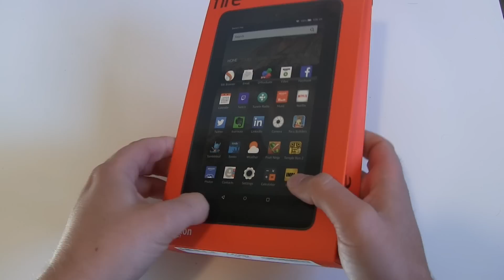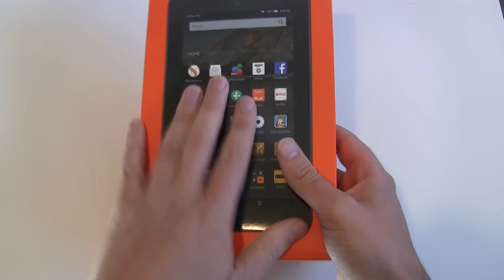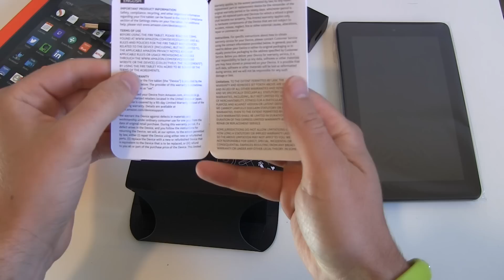Amazon Fire Tablet 2015 Unboxing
Pünktlich zum angekündigten Termin liefert Amazon sein neues Einstiegstablet aus. Für nur 60,- bekommt man ein 7 Zoll Tablet mit einer 1024x600 Auflösung, was 171ppi entspricht, und einem 16:10 Formfaktor. 8GB Speicher sind an Bord, dazu aber auch ein microSD Kartenslot, der sogar bis 128GB Unterstützung bietet. Mono-Lautsprecher und 2 Kameras runden das Gerät ab. Natürlich sollte man sich im klaren darüber sein, dass man hier nicht viel von der Hardware erwarten darf, die 60,- müssen schließlich irgendwoher kommen. Aber was das Gerät leisten kann, werden erst die nächsten Tage zeigen und ich habe vor, dem Gerät mächtig auf den Zahn zu fühlen.